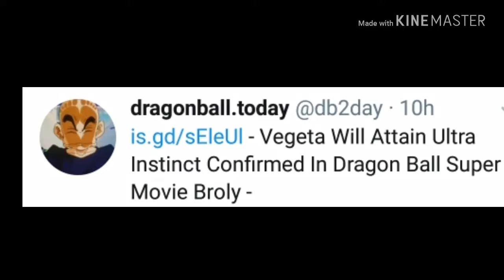BREAKING NEWS,,Vegita Attain Ultra Instinct Confirmed In DBS Broly